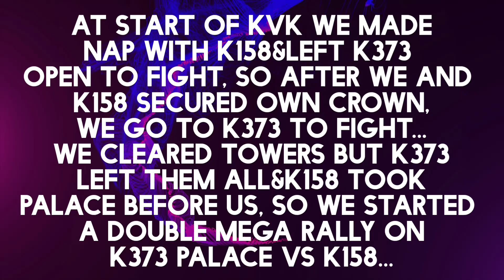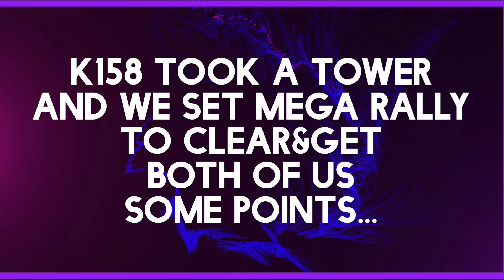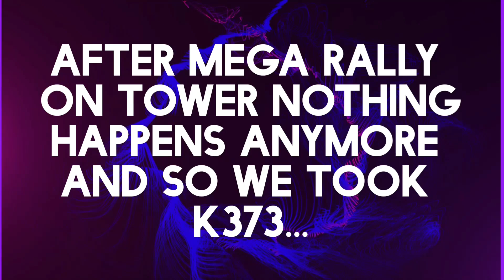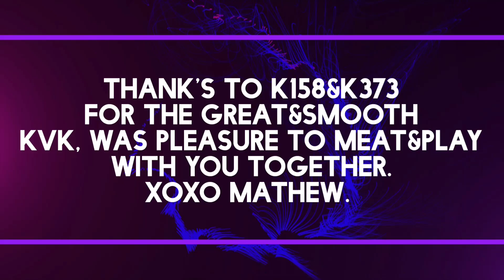-GoG- KvK - K42 Magic Moments/Moose/Ladec vs K158 Tzuum/KayLordofGermany & k373 MrAnderson/BAD BOY -